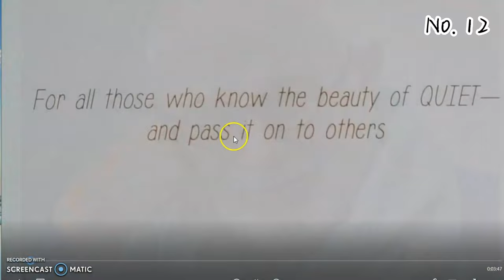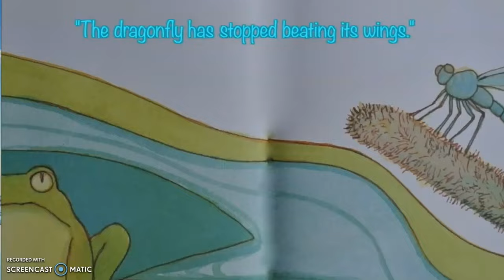[英文故事绘本 English Story for Kids] Quiet by Tomie dePaola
PreS-Gr 2-In a park one day, a girl, boy, and their grandfather enjoy observing the busy activities of the creatures around them. Birds hurry across the sky. Their dog chases a ball. A frog jumps and a dragonfly zooms. Even leaves on the trees are moving. So grandfather suggests they sit together quietly. Coincidentally, all the animals that were previously active paused as well. The birds sit on tree branches singing, the dog falls asleep, the frog just sits and blinks, and the dragonfly stops beating its wings. Soon both children come to appreciate the benefits of being quiet. DePaola's signature cartoon illustrations are done with transparent acrylics and colored pencils using a muted palette that aptly matches the story's theme: "To be quiet and still is a special thing." All the spreads are bordered in pastel green and contain fun details such as a parade of ladybugs walking across a leaf and animal activities below the ground. White space greatly increases when animals and humans are at rest. Although the animals' cessation of activities just when the humans decide to do so seems somewhat contrived, the value of taking time to remain quiet is an important message to share with children.